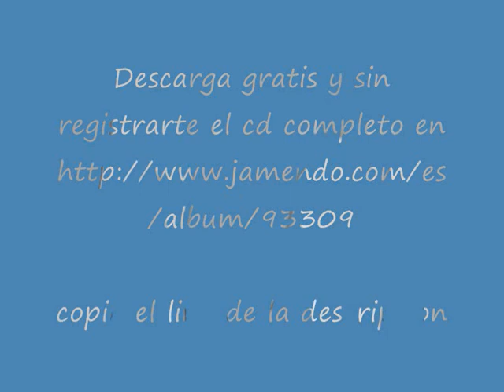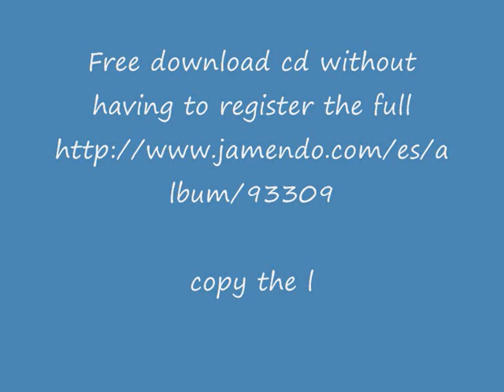Martin Galeano - La Noche Eterna (Infinito)